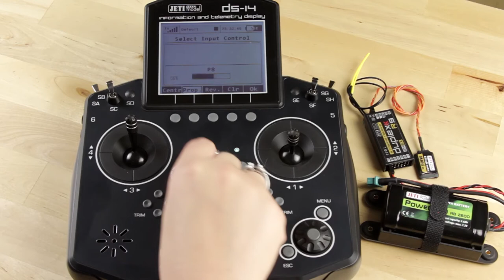Radio System: System Sound & Volume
Learn how to adjust the basic sound and volume features on your Jeti Transmitter.